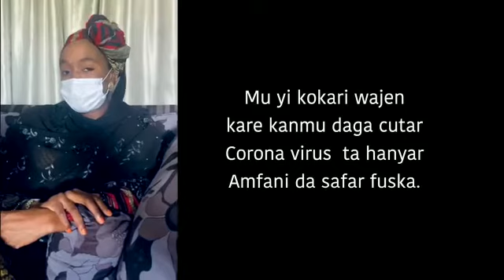Kano State Adviser on Health Speaks on World Mask Week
Dr Fauziyya, Adviser to Kano State Governor Dr Governor Abdullahi Umar Ganduje on Health promotes the use of face Masks as we celebrated World Mask week 2020.